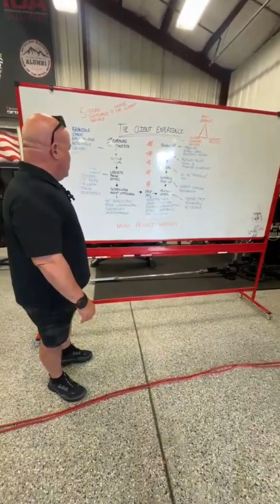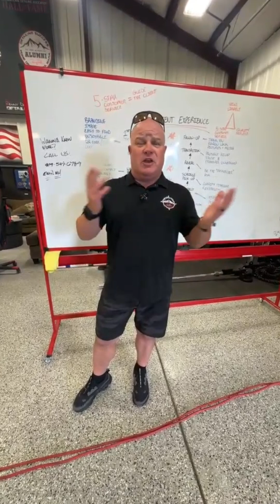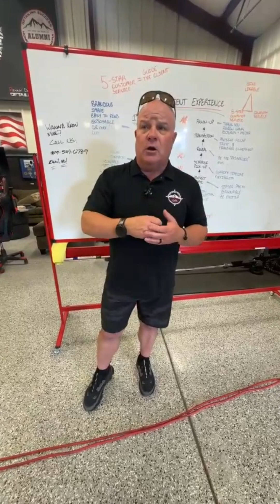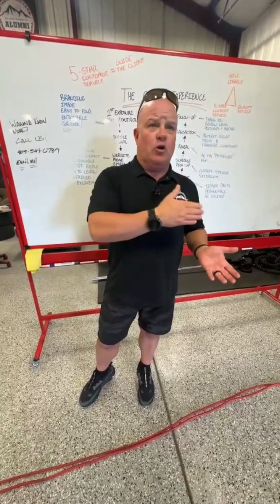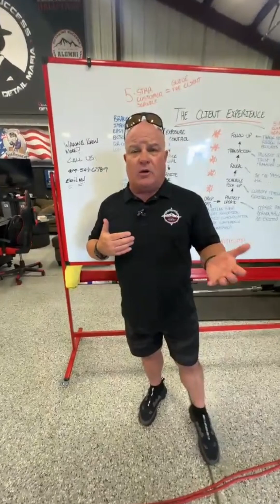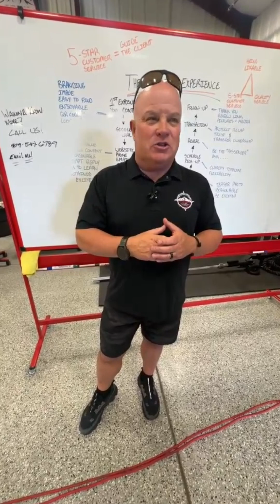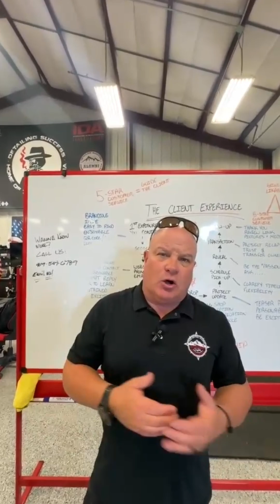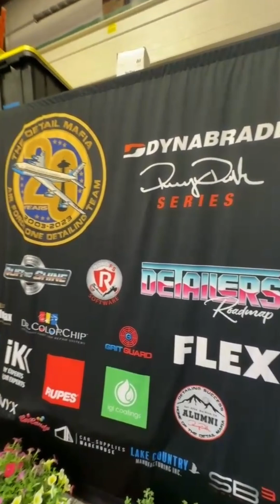Business Build Up Webinar: The F-Word of Detailing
Renny Doyle is going to share why you should never use the F-WORD in Detailing.

In the world of auto detailing, there’s a word that’s often thrown around but should be avoided at all costs: the F-Word. No, we’re not talking about that particular four-letter expletive. What are we referring to?

Renny is going to show you how to be transparent and detailed about your services, manage customer expectations, and position yourself as a professional and reliable detailer. After this webinar, you’ll banish the F-Word from your detailing vocabulary and provide your clients with clarity and exceptional service.